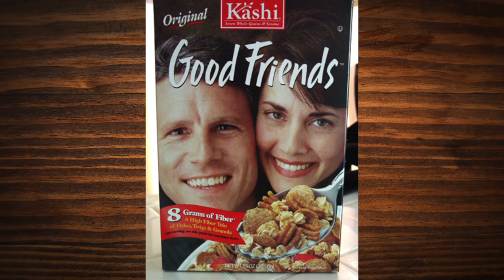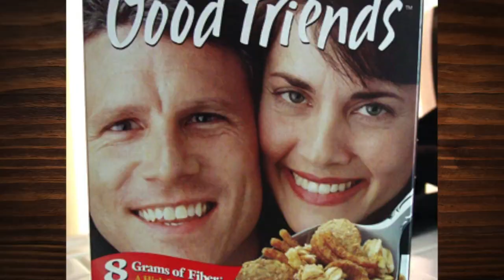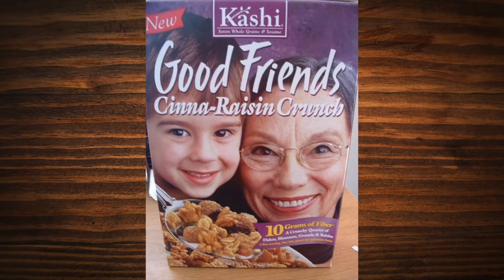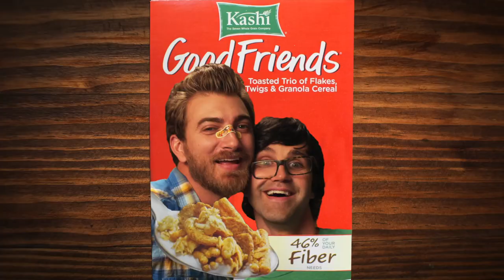Awkward Photos on Cereal Boxes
Have you seen the cereal box where awkward people stare at you? We have. GMM 308!